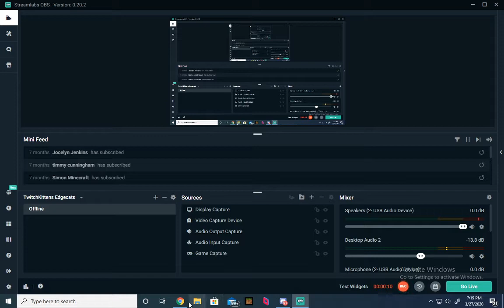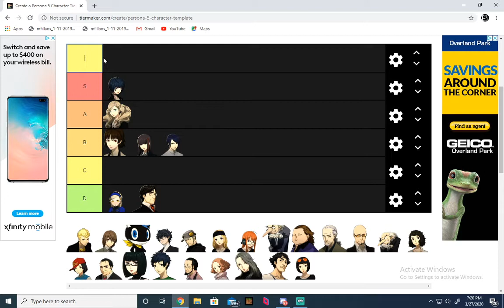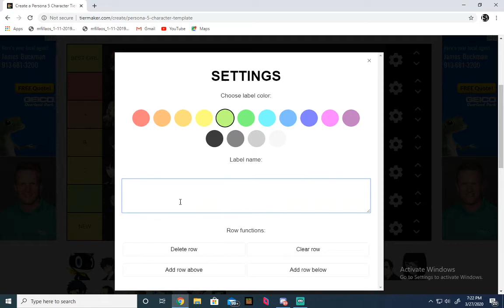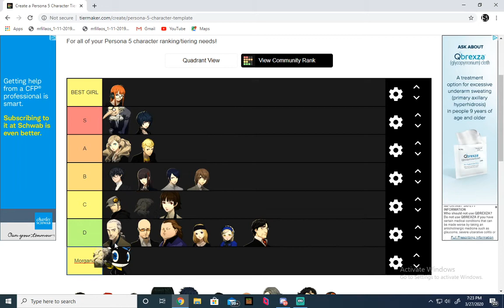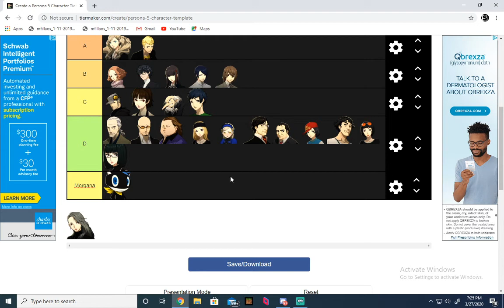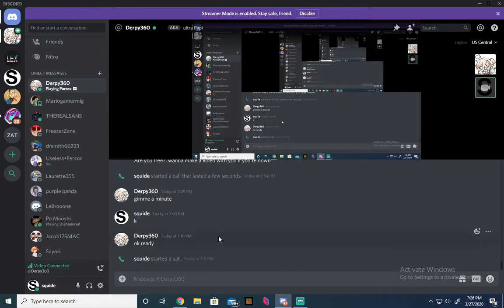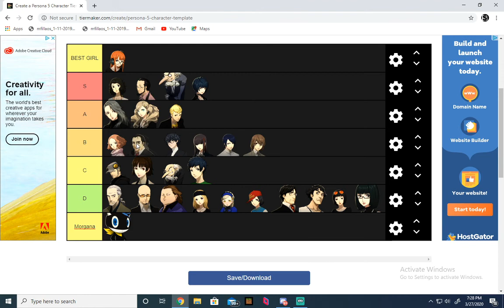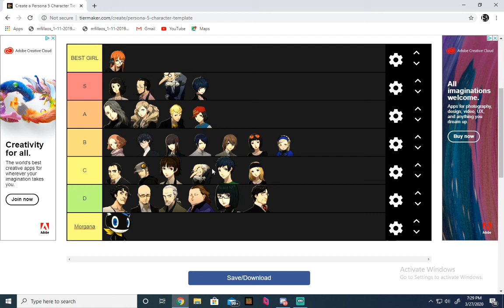My Persona 5 Tier List!!!!!